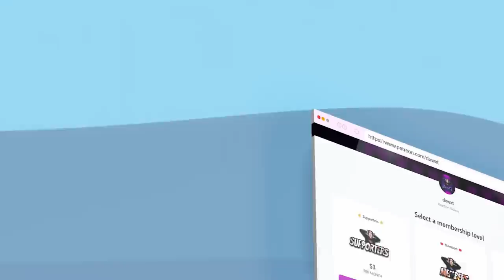Kpop TikTok Edits That Went VIRAL🔥 - REACTION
Kpop Edits That Went Viral On TikTok - REACTION

Kpop Edit Video That Viral On Tiktok 2022 #105 ⚡🔥